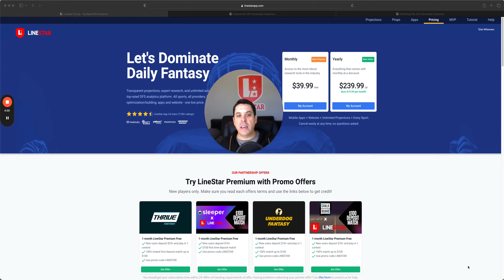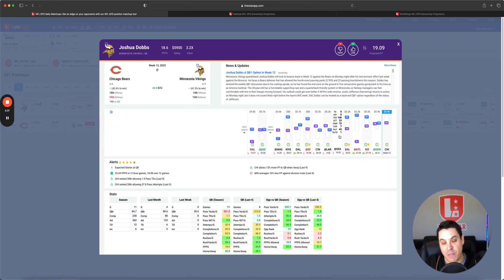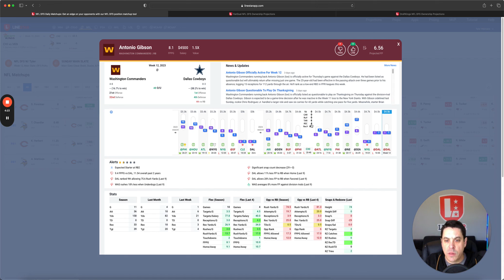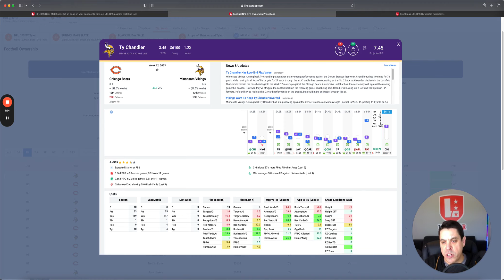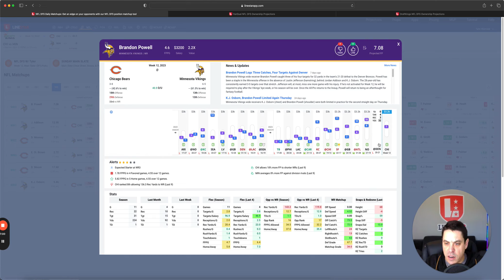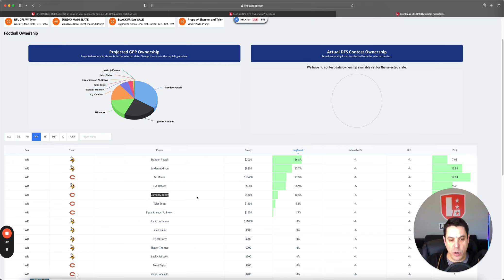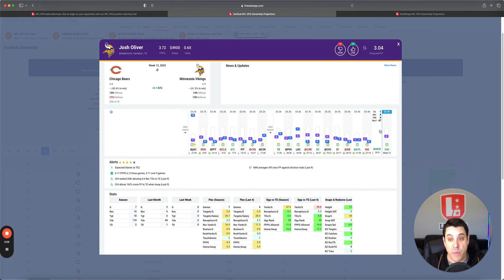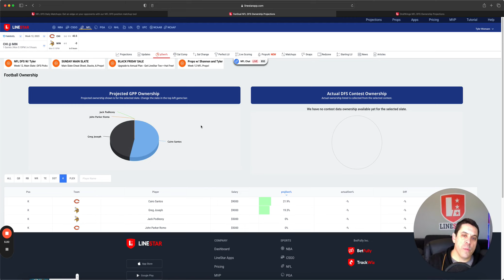NFL DFS Week 12 MONDAY Night Football | Bears @ Vikings | DFS Picks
🏈 Get ready for an action-packed night of Football! This NFL DFS video breaks down all the key players, strategies, and lineup picks to help you dominate your fantasy football contests.

📈 Discover the top fantasy football picks, sleepers, and value plays for this exciting game. We'll discuss the latest injury updates, weather conditions, and any other factors that could impact player performance.

💰 Whether you're a seasoned DFS veteran or a casual football fan looking to have some fun, our expert analysis will give you the edge you need to win big. Don't miss out on this opportunity to craft the perfect lineup and compete for cash prizes!

Join the conversation in the comments section below and let us know your DFS picks for the Monday Night Football clash between the Jets and the Bills.

📊 Good luck with your NFL DFS lineup, and may your fantasy football dreams become a reality!